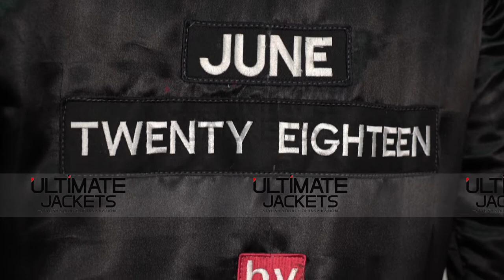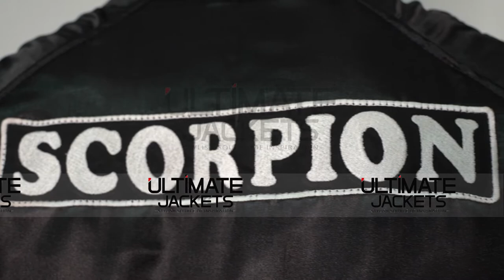Drake Scorpion Bomber Jacket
Drake is of the most widely acknowledged rapper of all time, that falls into the lyrical beatboxing category of Jay-Z, Eminem, Snoop Dogg, Kanye West, Dr. Dre, 50 Cent, etc. He’s – Drake (Aubrey Drake Graham), is more of a bit of the edge; having more melodrama yet love-life happening in his songs.
This exclusive Drake Scorpion Jacket is a direct inspiration from him, and our jacket-making craftsmanship has reengineered this fabulous attire flawlessly. By using top-quality satin polyester fabric and reeling it with an in-depth sewing maneuver. Furthermore, detailing on this Drake Black Scorpion Jacket is impeccable amid spick-and-span thread directions. Moreover, it features in a deep-rooted rib-knit scheme for the collar and cuffs, a snap-tab button fastening closure up-front, and plentiful pockets to keep your essentials well-protected from getting lost. A great outfit for your casual-formal junctures; having qualities of both occasions at its finest.